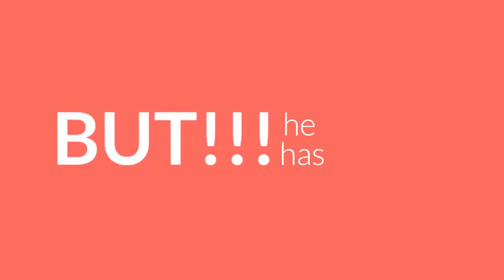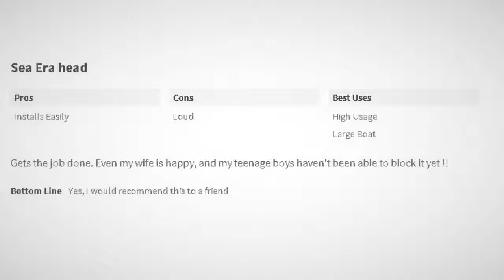Macerating Toilet-Boat Toilet-Raritan Engineering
Your Macerating Toilet Analysts Show You How to Maximize Your Dollars When Choosing a Toilet

Raritan Engineering Company your macerating toilet experts would like to share with you these topics we thought would be of interest to you this month regarding how to find the best toilet for you.

Just about every sailor has a head story, which is usually humorous and quite likely fairly gross. These stories typically include massive clogs, holding-tank issues, or pump malfunctions that occur at just the wrong time (really, is there a right time?), followed by a debate over marine and environmental issues and the merits of replacing the whole system with just a bucket.

Unlike household toilets, which are all pretty much the same, marine toilets come in different shapes and sizes and have different flush mechanisms and tank options, so you can design a system that works for your boat, budget, and cruising plans.

Marine Parts Depot
Raritan Engineering
Marine Parts Depot
Marine Parts Depot